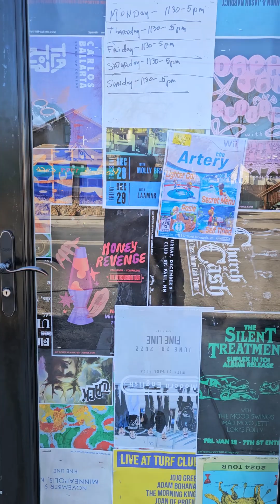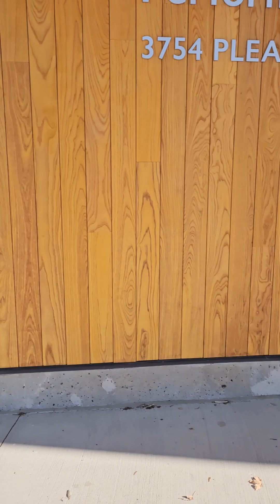13 апреля 2024 г.